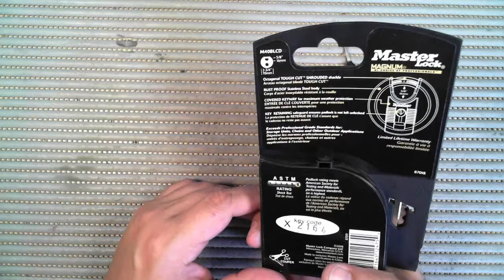-=90=- Master M4 0BLCD - Typical Master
This is not surprising, stay away from master locks guys.